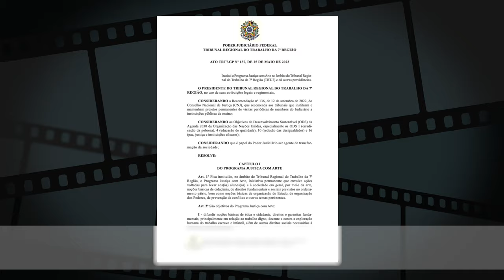Apresentação do Programa Justiça com Arte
O Programa Justiça com Arte do TRT-CE tem a finalidade de aproximar o Judiciário da sociedade por meio da arte. Sua primeira ação ocorreu em dezembro de 2022. Desde então, o Programa tem trazido atrações musicais, artistas plásticos, humoristas, exposições artísticas e exibição de filmes para eventos que envolvem magistrados, servidores, estagiários, terceirizados, advogados, estudantes e sociedade em geral. Confira neste vídeo a retrospectiva do primeiro ano de criação do Programa Justiça com Arte.